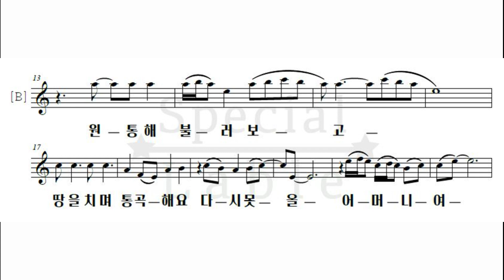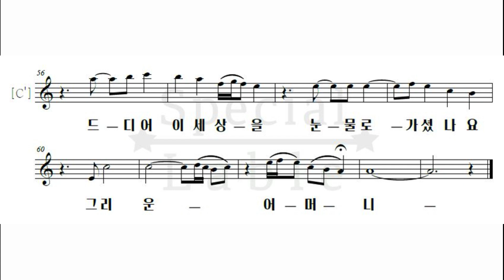【멜로디 악보】정동원 - 불효자는 웁니다(사랑의콜센타 버전)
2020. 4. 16. 미스터트롯 '사랑의콜센타'에서
81세 되신 김정렬할머님이 신청하시고 모두를 감동케 한 정동원군의
‘불효자는 웁니다’ 의 악보를 만들어 보았습니다.

할머님을 하동으로 초청하며 꽃구경 시켜드리겠다는 마음도 예쁜 동원군...
그리고 울컥하게 동원군을 염려하셨던 할머님의 따스한 사랑에...
듣는 내내 감동이었습니다.

여백만큼이나 오래오래 듣고 또 찾아 듣게 될 노래일 것 같습니다.

이 곡은 무려 1940년에 발표된 곡인데,
80년 전에 불려졌던 곡을 자신만의 감성과 목소리로 표현한... 모두를 울게한... 우리 동원가수님!
정말 최고입니다. 넘 고마워요!

그리고 특별한 감동을 주신 김정렬할머님께도 감사의 말씀을 드립니다.♡

『불효자는 웁니다』정동원 라이브 버전(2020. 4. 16. TV조선 방송)

『불효자는 웁니다』원곡(1940.8.1. 발매)

『불효자는 웁니다』나훈아 선생님 ver.(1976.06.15 발매)

* 동원이 노래를 많은 분들이 따라 부르실 수 있도록 시간과 정성을 들여 작업한 악보입니다.
* 악보 사용을 원하시는 분은 출처(채보 남진이)를 남기고 사용해주세요.